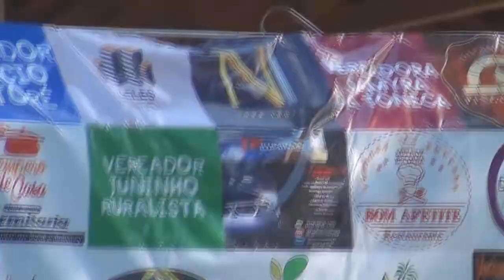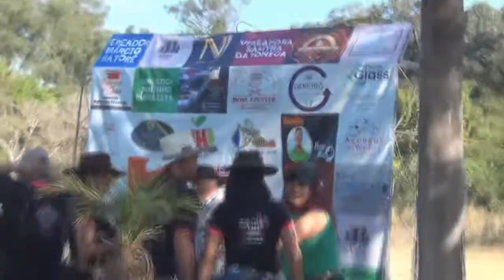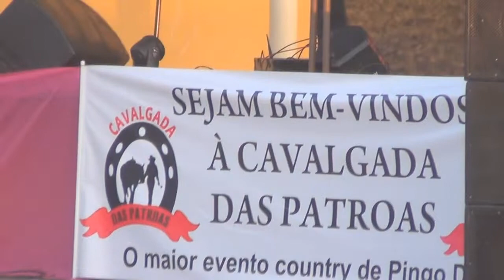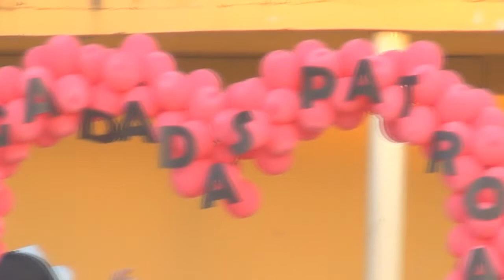Cavalgada das Patroas em Pingo D'água MG - Saindo da lagoa Tiririca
Cavalgada das Patroas em Pingo D'água MG - Saindo da lagoa Tiririca em 08/08/2022
Marcelo Braga Online, Marcelo Braga Oficial, Mundo Musical Oficial
         ▒  Curta nossos Vídeos e deixe seu comentário e seu Like  ▒
     Desde já obrigado por estar visitando o canal Marcelo Braga Online.